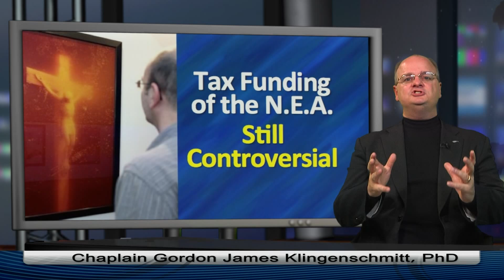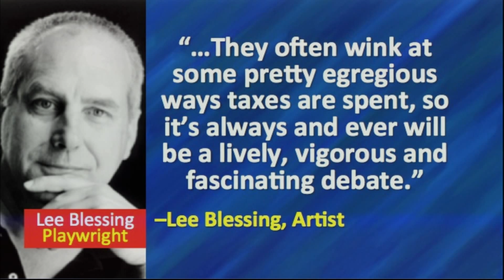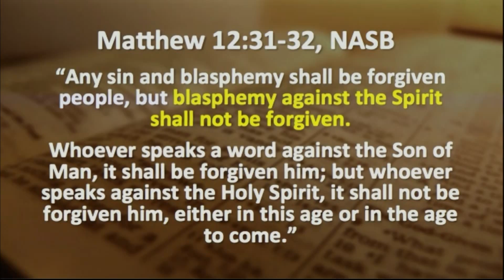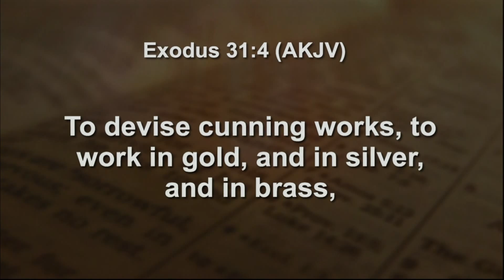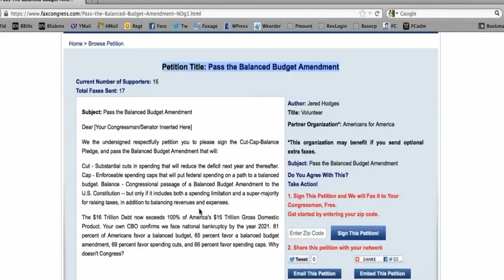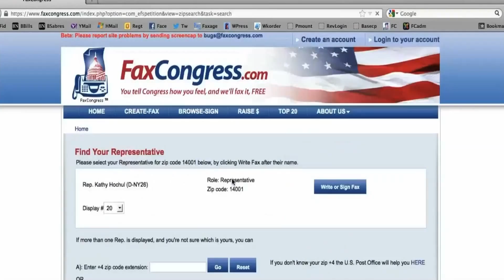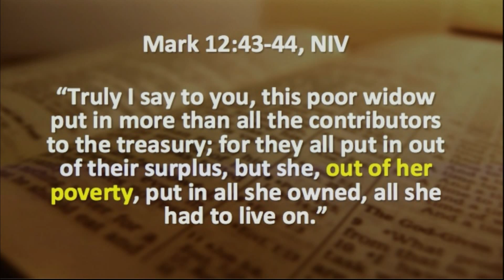Exclusive! David Garibaldi: action painter of Jesus Christ 2014 WCS14 – 8-14-14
1. The debate over tax-payer financing of the National Endowment for the Arts is not over.   2.  We have an exclusive interview with David Garibaldi, an inspiring painter whose faith in Jesus Christ and fast-moving on-stage performance brings crowds to their feet everywhere.  (c) 2014, Chaplain Gordon James Klingenschmitt, PhD. Airs 8/14 on NRB Network, TheWalkTV, Roku, GoogleTV, ITunes, IPointTV, Glorystar Satellite